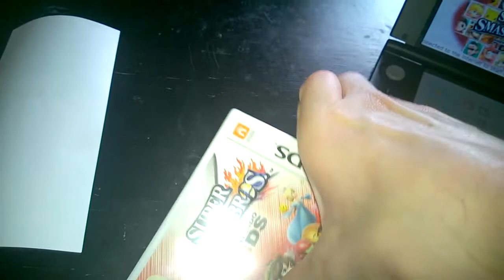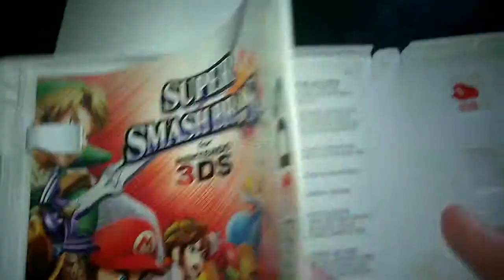I Had A SMASHING Midnight Release Event Recently!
There was something special about the midnight release event for Super Smash Bros. For the 3DS. A night to remember!

Watch me on Vine -Y_5150
Add me on PSN- Y_5150
Snapchat with me- Y_5150